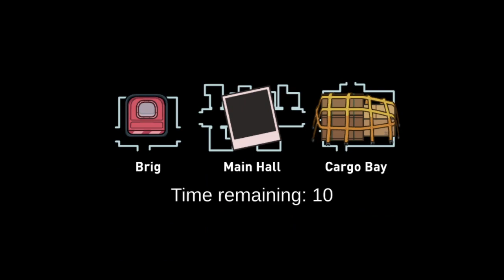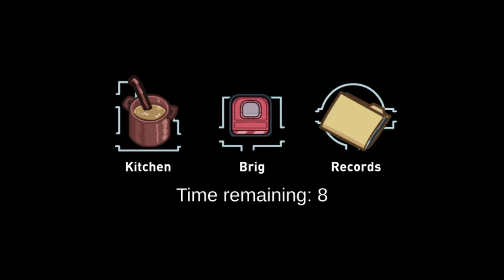[37] Wir werden einfach geschlachtet || Among Us – Let’s Play